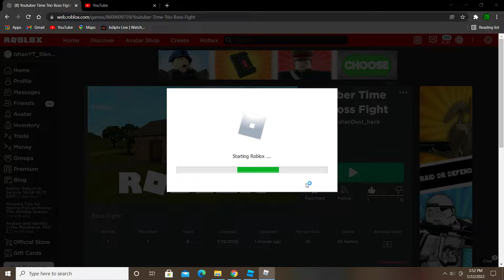Youtuber Time Trio (Boss Fight) in Roblox